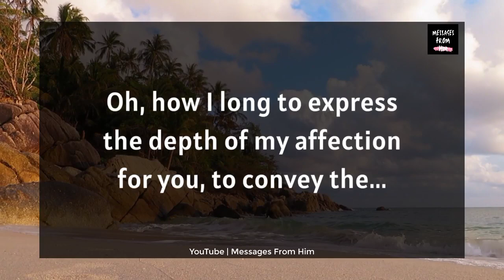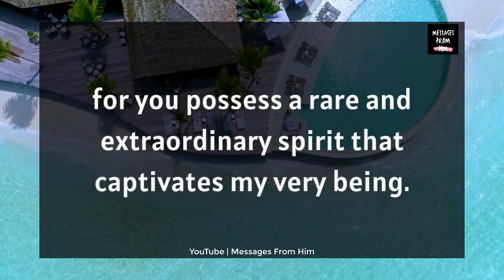Baby, I have Broken My Own Rules for You 🧡🕊️💍🌹📝😢 01 August 2023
RELATED QUERRIES :
dm to df
divine feminine
dm to df twin flame
twin flame